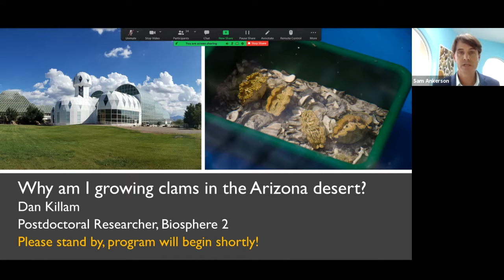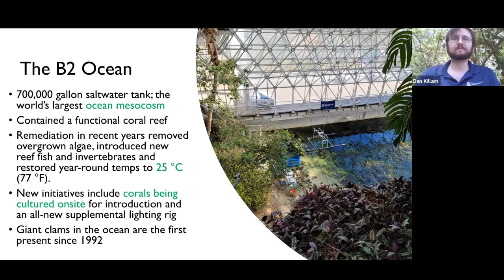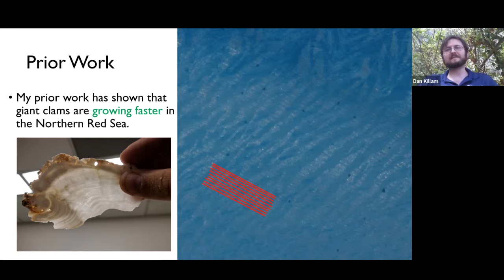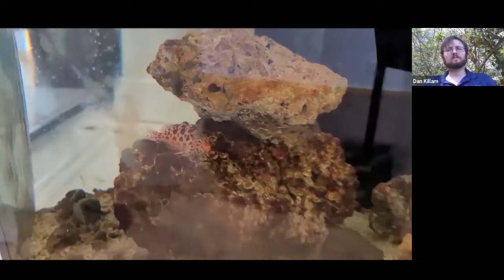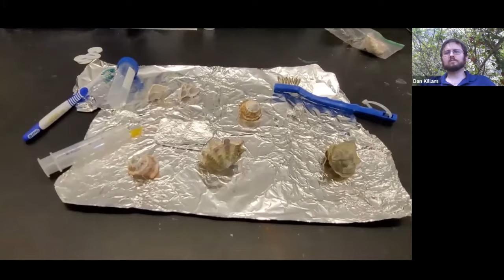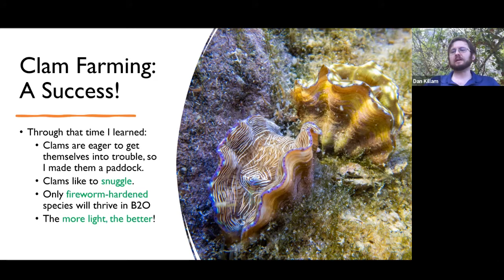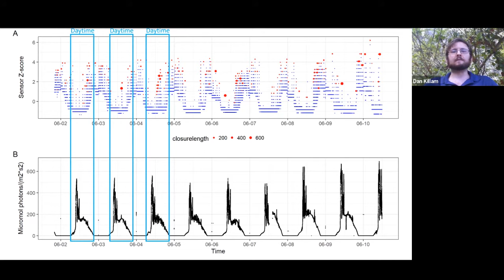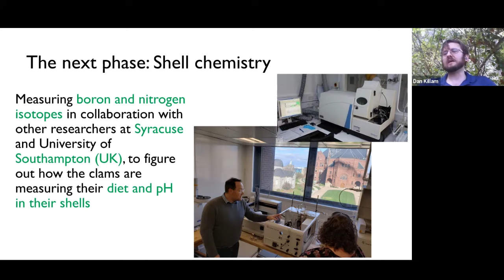Why Am I Growing Giant Clams in the Middle of the Arizona Desert?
By Dan Killam, Ph.D., Biosphere 2, University of Arizona

“Why Am I Growing Giant Clams in the Middle of the Arizona Desert?”: Giant clams are special among bivalve mollusks in using symbiotic algae within their bodies to speed up their growth, like corals do, yet little is understood of how they will fare in the face of climate change and ocean acidification. To look into the future and explore these questions further, researcher Dan Killam is growing smooth giant clams in a 700,000-gallon coral reef tank of the Biosphere 2 in Arizona to understand how they manage to grow their shells so quickly. In the Biosphere 2 “ocean”, juvenile giant clams have more than doubled in size in just one year and will eventually reach two feet long.

The controlled conditions of the Biosphere 2 ocean reef tank provide a perfect setting to explore and experiment. As with corals, the partnership between giant clams and their internal algae only works within a narrow range of temperatures and pH levels. As the oceans grow warmer and more acidic, this relationship will be put under stress, reducing their growth. In this talk, Dan will share insights from his groundbreaking research on the impacts of changing oceans on mollusks, featuring images and video of the singular Biosphere 2 facility.